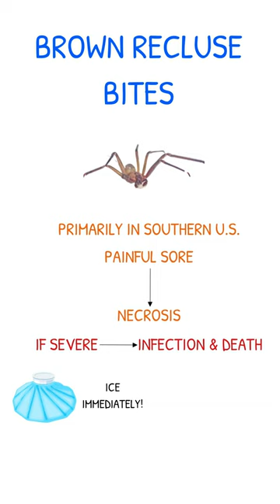BROWN RECLUSE BITE SYMPTOMS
Brown recluse bites can leave a painful sore that could turn into a dark region of skin that is necrotic. When the bite is severe, infection and even death can result. For more information regarding spider bites NCLEX review, watch

for resources to help you succeed in nursing school.

Resources:
Saunders Comprehensive Review for the NCLEX-RN® Examination
Understanding Pathophysiology

I endeavor to be correct regarding the information I present in these videos; however, medical research is continually being updated thus the information in this video might one day be outdated or inaccurate regarding spider bites.